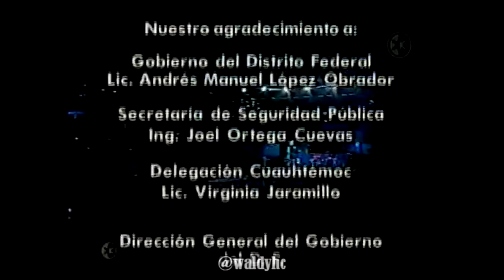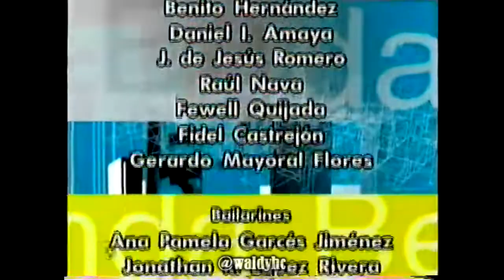Belinda - Lo Siento - Zócalo En Concierto (Fiesta En La Azotea)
Belinda fiesta en la azotea